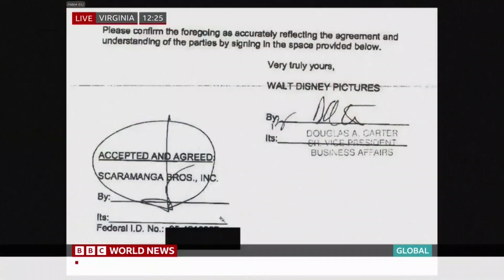Global with Matthew Amroliwala and Focus on Africa [Reith - Block logo | Rebrand] 25 April 2022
Global with Matthew Amroliwala 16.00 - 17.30 , 18.00BST / 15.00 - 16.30 , 17.00GMT

Focus on Africa (with Lukwesa Burak) 18.30BST / 17.30GMT

on BBC World News First day update BBC Reith Block logo 25 April 2022